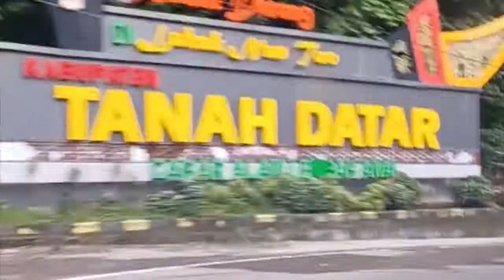Nuansa Indah Pemandangan Sekitar Kota Padang, masih asri banget, cocok untuk Refreshing niy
Perjalanan dari Bandara menuju Kota Padang